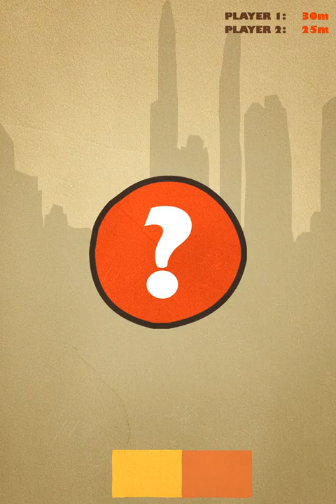Poëzie Game Applicatie - Torenslag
Vanuit het gedicht: Paukeslag (Paul van Ostaijen) hebben we verschillende emoties (overwinning, strijd, stress en tegenslag) verwerkt in deze multi-player game! Ook het ritme is afgeleid van het begin van het gedicht!

Gemaakt door:
Chloe Rice
Leonie de Ruiter
Freek Freriks

Gedicht: Paukeslag
BOEM
PAUKESLAG
daar ligt alles PLAT
O_____________o
weer razen violen celli bassen koperen triangel
trommels PAUKEN
rasen rennen rasen rennen razen RENNEN
STOP!
drama in vole slag hoeren slanged werpen zich op eerlike
mannen het gezin wankelt de fabriek wankelt
de eer wankelt ligt er
alle begrippen VALLEN
HALT!